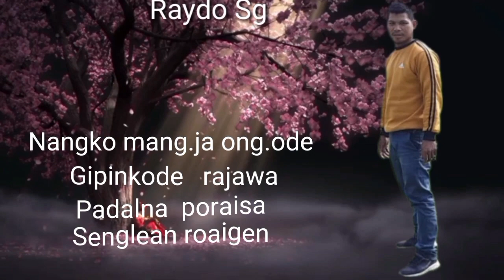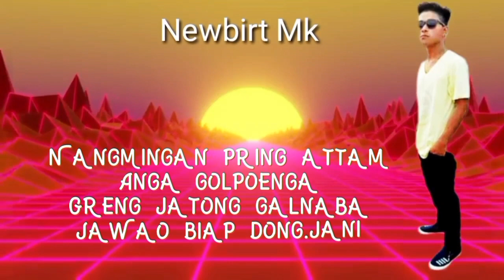Ye,,4 La,,5 Him,,4 angko watpanabeni /Raydo sg /Newbirth mk/ New full song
Nasimang ua gitko upload kana ong.ode ango singgijade   upload kapanabe 🙏

        shere
                                         kana gualna
                                                                Mitela